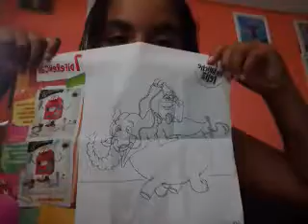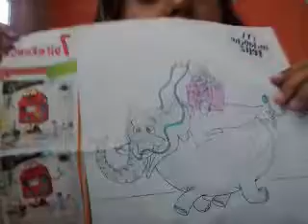A NOVA BONECA DO MC LANCHE FELIZ